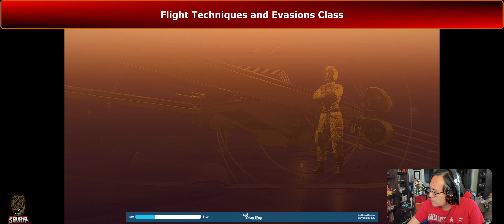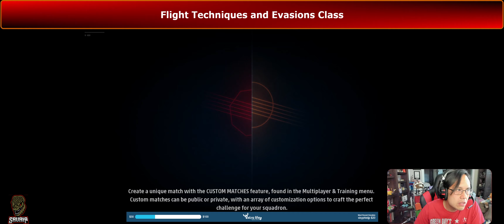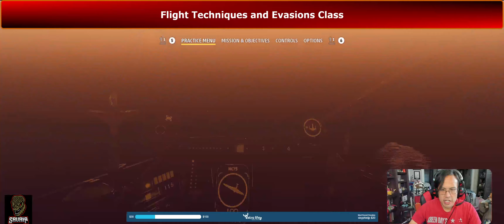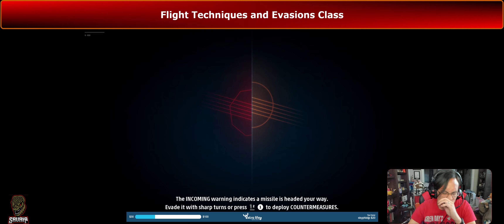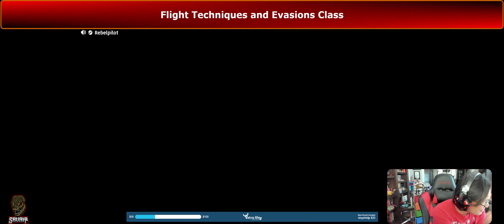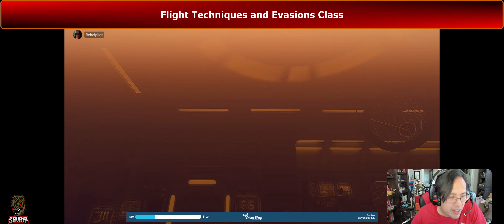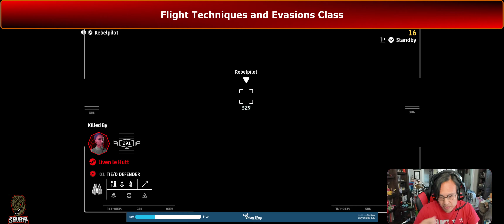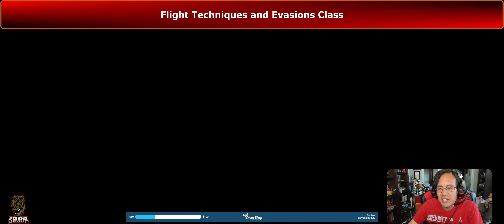Squadrons Techniques and Evasion Class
Overview of game techniques for Star Wars Squadrons